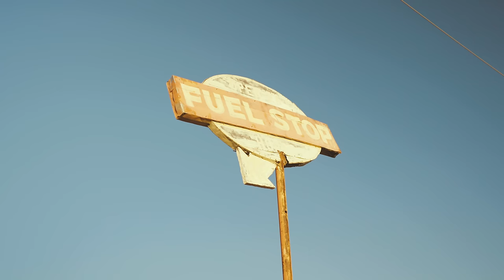Vanotek - Happier | Official Video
Mix - Master Sergiu Musteata

Video by Edward Aninaru
DoP - Shivashish Ahuja
Talents : Mary Claire Wedell ,Stephanie Ann Wise